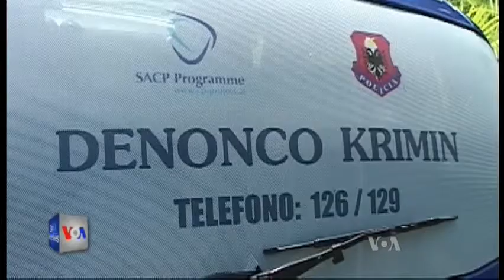Lufta kundër bimëve narkotike